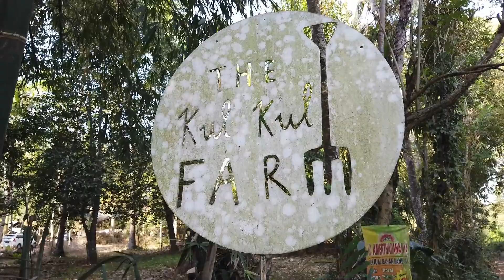Permakultur I KUL KUL Farm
Vielleicht möchtest Du einen Garten anlegen und beschäftigst Dich gerade mit dem Thema  Permakultur. Ein Garten in dieser Form kann wenn er richtig angelegt ist, sich selbst reproduzieren und von Jahr zu Jahr mehr Erträge liefern.

Reisen aus gutem Grund. Auf der Reise suche ich nach einem nachhaltigen Projekt und Du kannst ein Teil davon sein. Ich habe dazu diverse Designs entworfen und werde 10% davon an ein Projekt geben an dem ich selber teilhabe So bekommst du nicht nur ein Produkt sondern siehst auch am Ende direkt wofür die 10% verwendet werden. Verkäufe und Erlöse werden dazu natürlich am Ende offen gezeigt.